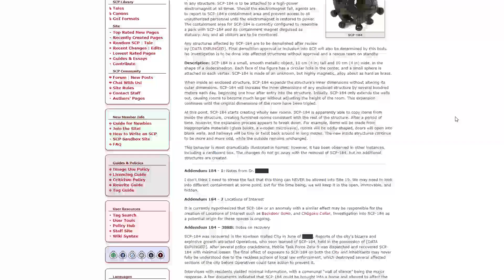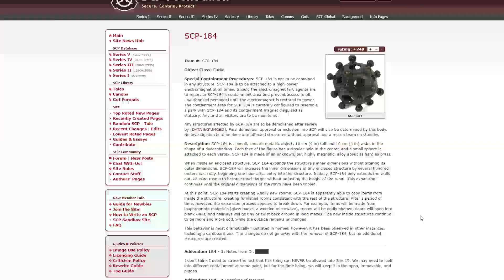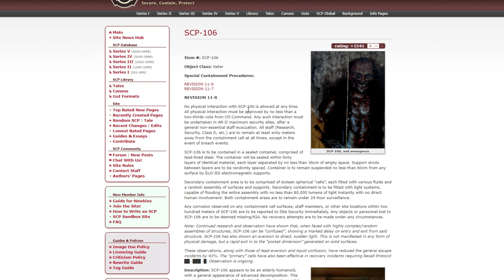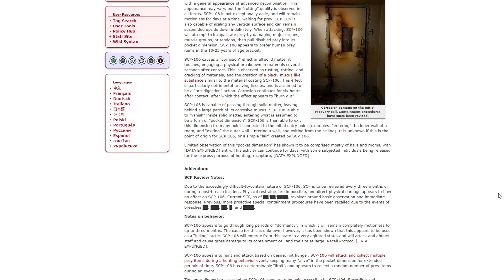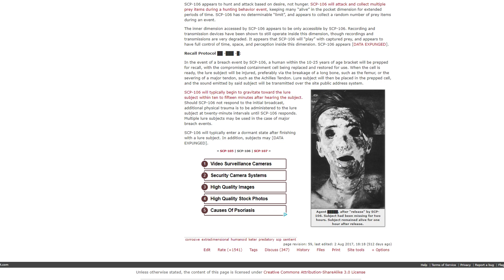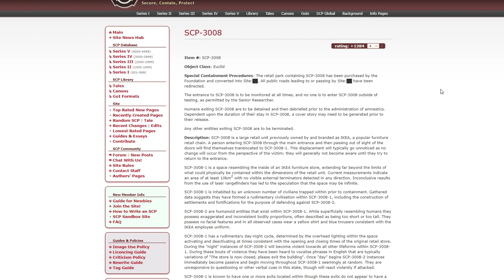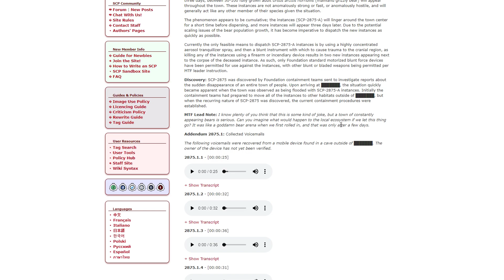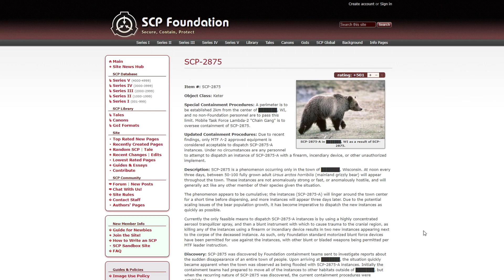Lobotomy Corporation #34 - Special - Storytime and SCP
Game: Lobotomy Corporation | Monster Management Simulation

Yeah - listen to me destroy my voice in about 50 minutes of pure reading, in todays special episode of Lobotomy Corporation (although only 15% of it actually is LC)...RIP my voice and sanity.

...We'll return to the usual gameplay and suffering next week!

See you all next year, my dear abnormalities!